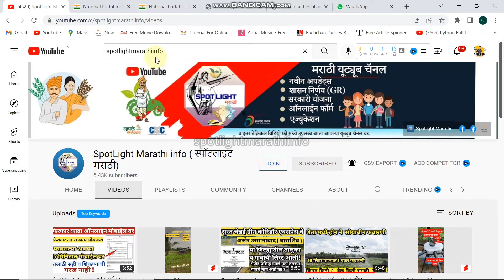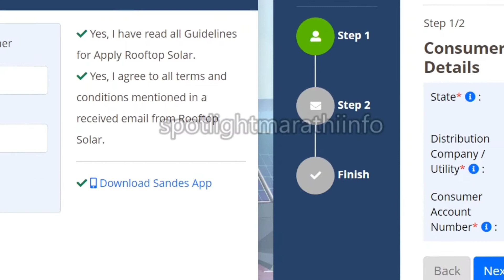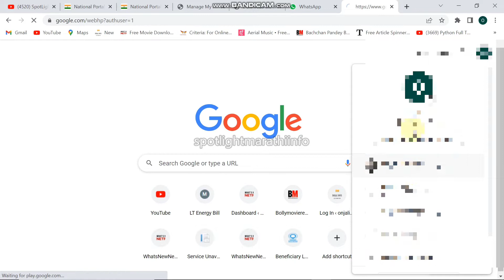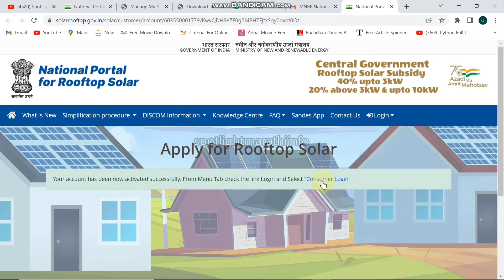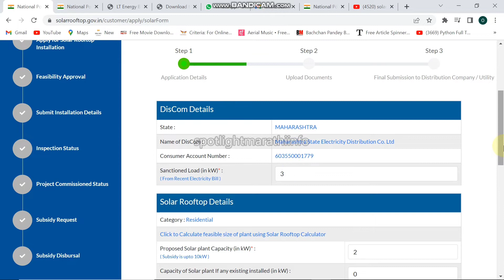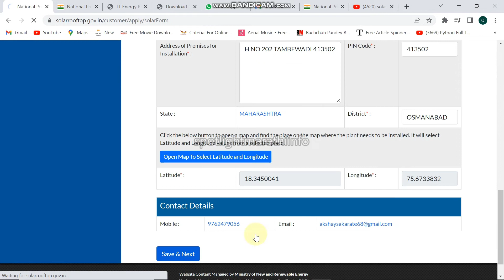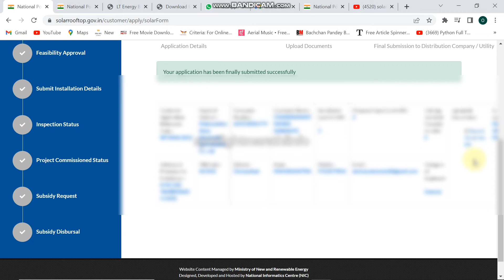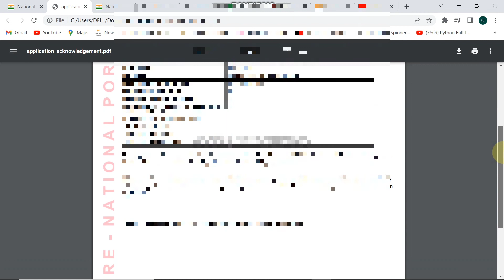सोलर रुफटॉप योजना महाराष्ट्र असा भरा ऑनलाईन फॉर्म | Solar Rooftop Yojana Apply Online Maharashtra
आपल्या WhatsApp ग्रुप ला join  होण्यासाठी खालील लिंक ला क्लिक करा